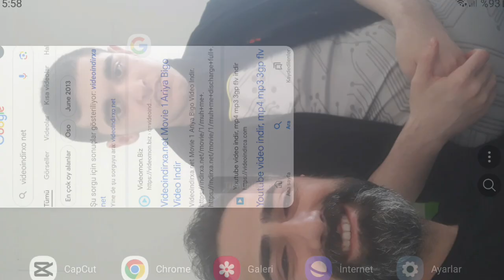Norm Ender - Parla 100 Yıl Marşı Atv 2023 Yeni Klip Türkiye Cumhuriyeti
Az Zamanda Çok Ve Büyük İşler Yaptık.
Bu İşlerin En Büyüğü Temeli Türk Kahramanlığı Ve Yüksek Türk Kültürü Olan Türkiye Cumhuriyeti'dir.
M.K.ATATÜRK.💂‍♂️🇹🇷